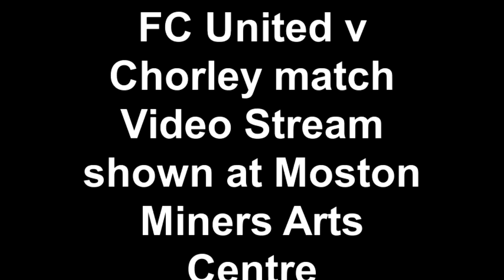FC United v Chorley match - Video Stream shown at Moston Miners Arts Centre.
short report of video streaming of the FC UNited vs Chorley match, that was boycotted by FC United due to ticket allocation dispute. The match was streamed to the an audience of around 150 FC United members at the Moston Miners Arts centre. M40 4 FC member Rob also demonstrated that this event created no parking issues for local people